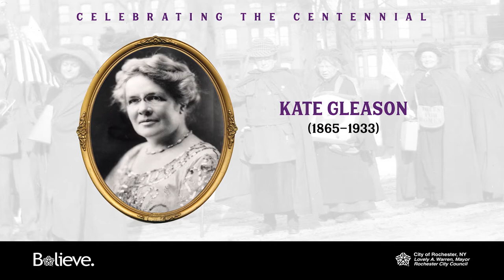Suffragist Kate Gleason (1865–1933)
Mayor Lovely Warren and the City of Rochester are celebrating the Woman Suffrage Centennial in New York by highlighting the work of the numerous women who stood with Susan B. Anthony in the fight for equality.

Kate Gleason (1865–1933)
Kate Gleason was the first woman admitted to the engineering program at Cornell University and the first woman elected to the American Society of Mechanical Engineers. As salesperson and treasurer for Gleason Works, she was instrumental in globalizing her father’s business. She also served as a bank president and built fireproof concrete housing in East Rochester, which still stands today.